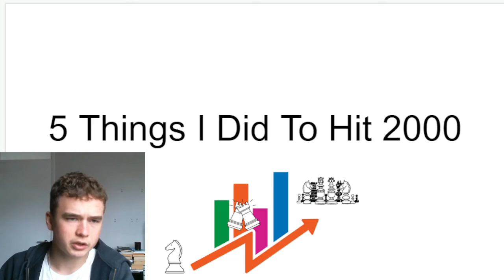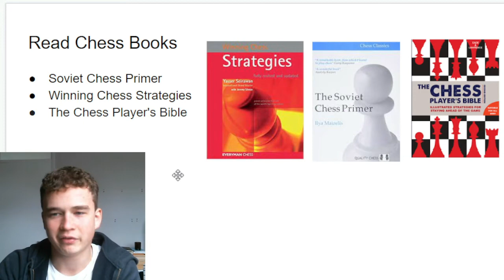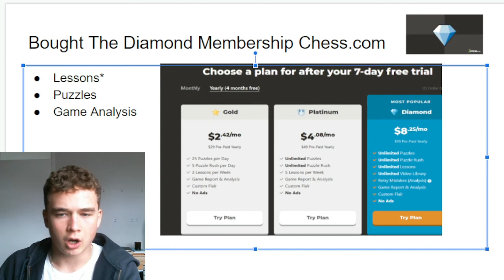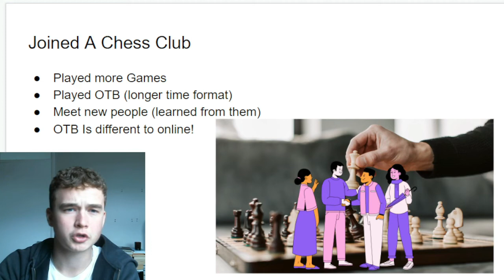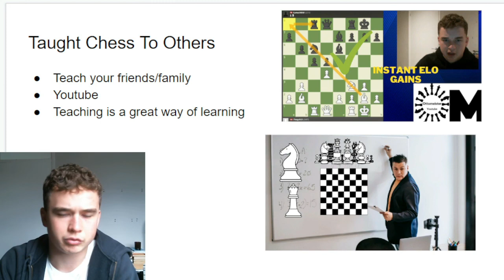5 THINGS I DID TO HIT 2000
Hello everyone,
In todays video I go over 5 things I did to hit 2000. I try to offer unique things that you haven't heard of before and hopefully they can be of value to you. All these 5 things played a big role in me hitting 2000 and hopefully they can for you. I think the last one played the biggest role in me achieving my goal of 2000.

0:00 - 1st thing
1:35 - 2nd thing
3:51- 3rd thing
5:22-4th thing
6:23-5th thing
7:31- recap